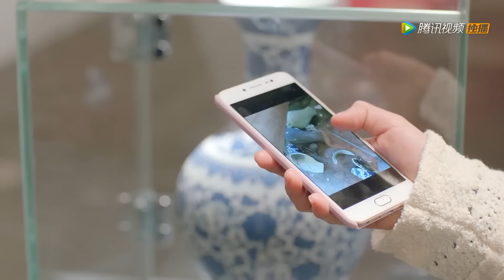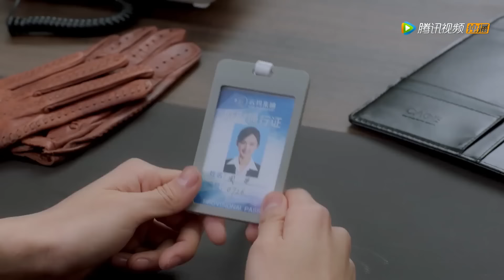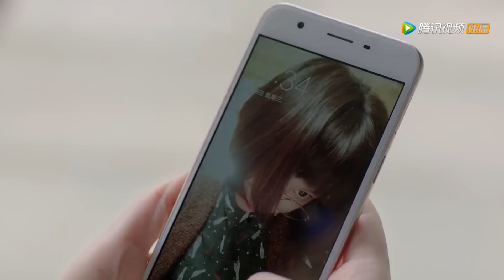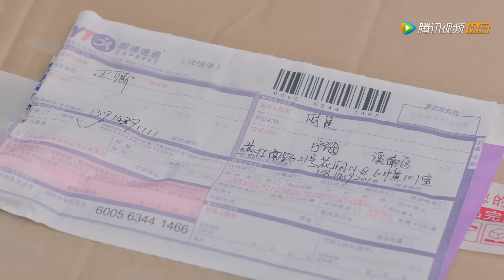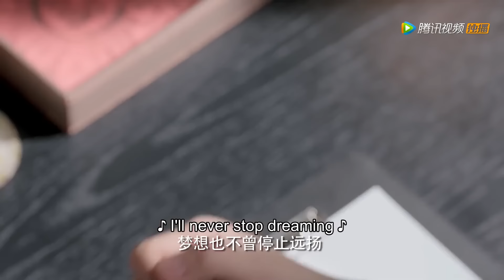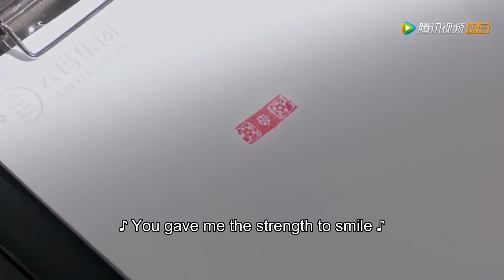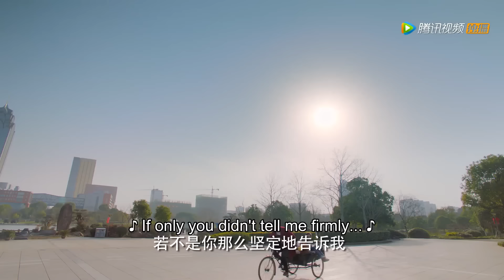🍧霸总为追求灰姑娘花样百出，竟还放弃豪车骑三轮车？|大约是爱About is Love